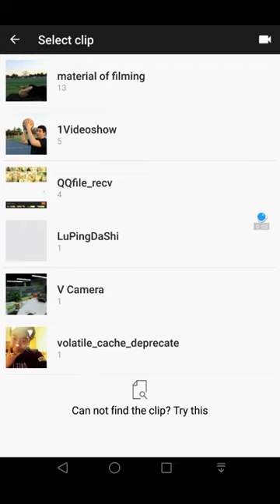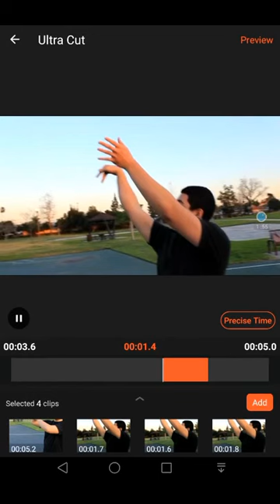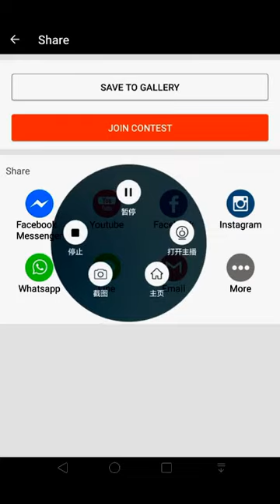New function celebration!---"Ultra Cut" Remix Contest for $300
Video Remix contest in our app!

★The best and All-in-One video editor for Android★
★First Android video editor with intergrated editing enviroment, what you see is what you get★
★First Android video editor to add multiple subtitles, with accurate timing control★
★The most powerful video joiner, mix video and photo together ★